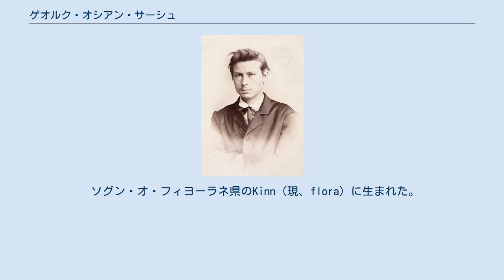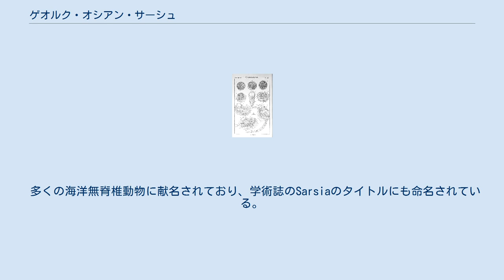ゲオルク・オシアン・サーシュ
ソグン・オ・フィヨーラネ県出身の人物
Georg Ossian Sars, （1865年頃） ゲオルク・オシアン・サーシュ（Georg Ossian Sars、1837年4月20日 – 1927年4月9日）はノルウェーの海洋生物学者である。
 ソグン・オ・フィヨーラネ県のKinn（現、flora）に生まれた。
父親は牧師で動物学者のミハエル・サーシュ（Michael Sars:1805–1869）である。
兄は歴史家のアーンスト・サーシュ（Ernst Sars: 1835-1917）で、妹はメゾソプラノ歌手のエヴァ・ナンセン（Eva Helene Nansen:1858–1907）である。
HordalandのMangerで育ち、1852年からベルゲンカセドラルスクールで学び、クリスチナ大学（現在のオスロ大学）で医学を学び、生物学に興味を持ち、Wilhelm Lilljeborgのもとで、地元の湖で水棲生物を集めた。
新種を発見し、最初の生物学の論文を執筆した。
優れた記憶力と図の描写力を持ち、父親の動物学研究の図版を描いた。
 プランクトン研究のパイオニアで、政府の援助をうけてノルウェー沿岸の魚類の研究を行った。
サーシュの発見の一つはタラの産卵地に関するものである。
甲殻類やその分類を研究し、多くの新種の記載を行った。
『ノルウェーの甲殻類詳述』（An Account of the Crustacea of Norway）が主著である。
1910年にリンネ・メダルを受賞した。
 多くの海洋無脊椎動物に献名されており、学術誌のSarsiaのタイトルにも命名されている。
ノルウェーの海洋調査船「G.O.Sars」号にも命名されている。